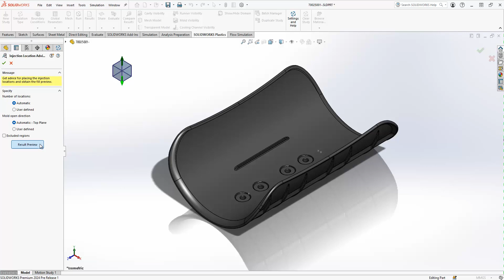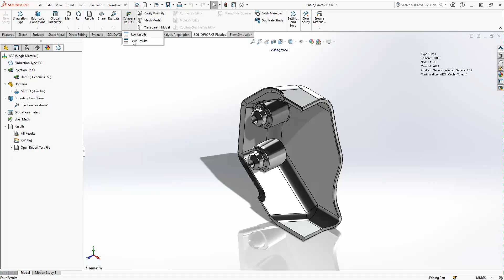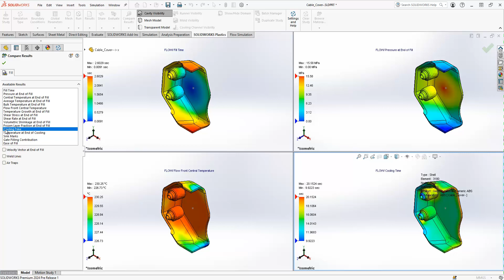What's New In SOLIDWORKS 2024 | Plastics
See all the new features in SOLIDWORKS Simulation Plastics 2024
IMPORTANT: Before you install SOLIDWORKS 2024, Deactivate your SOLIDWORKS license, then Reactivate it after you have completed your installation. If you do not, you are liable to run into an Activation Count Exceeded error, and will be unable to open SOLIDWORKS. Read the full article here on why you need to do this before you upgrade